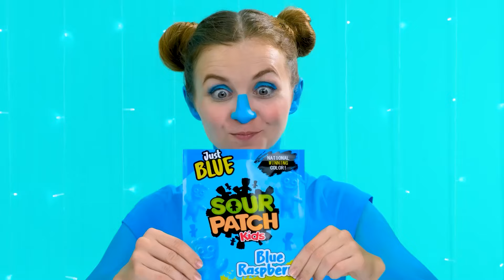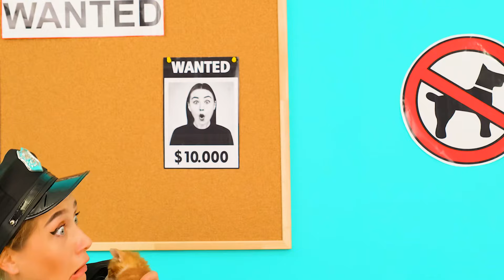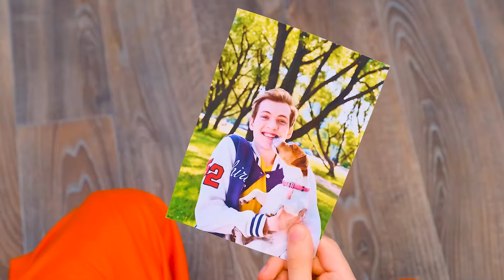Alimentos de Los Mismo Colores Desafío | Desafío Loco por 4Teen Challenge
Colorea tu vida con diferentes colores! ¡Nuestro nuevo desafío será muy divertido e interesante!